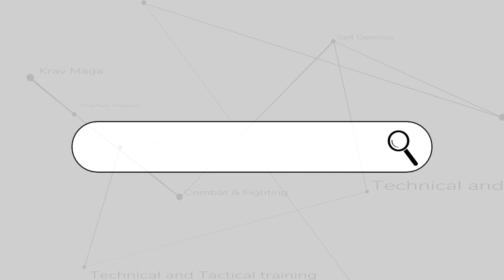Come costruire un bastone da allenamento gommato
Tutorial su come costruire un bastone da allenamento in meno di 5 minuti, spendendo meno di 5 euro.